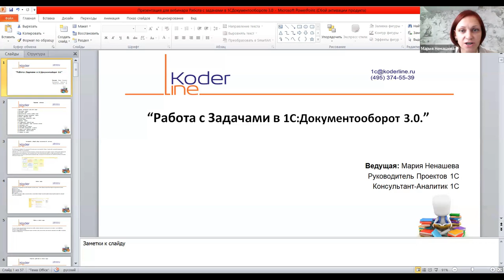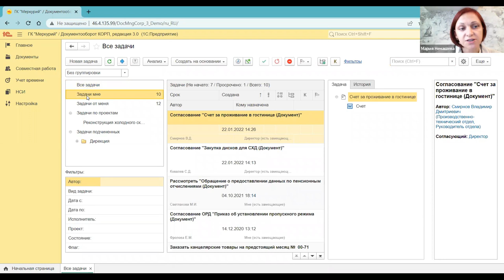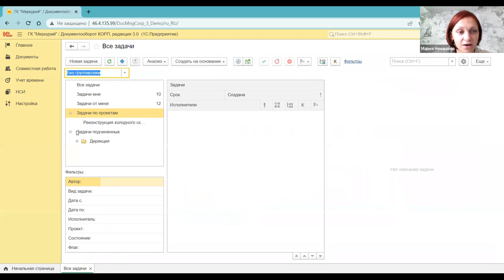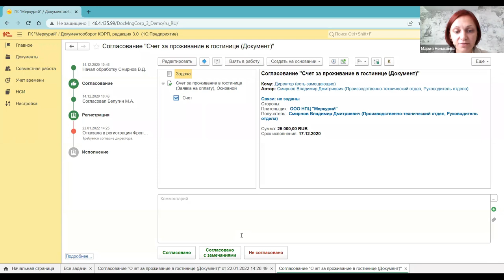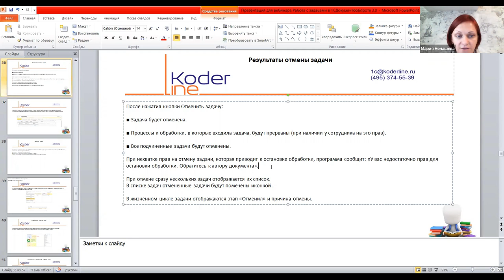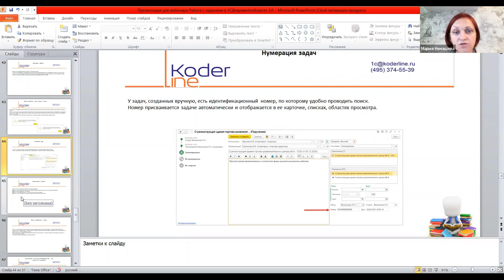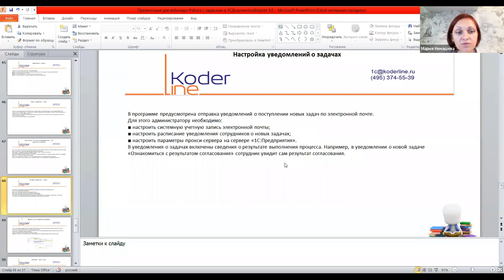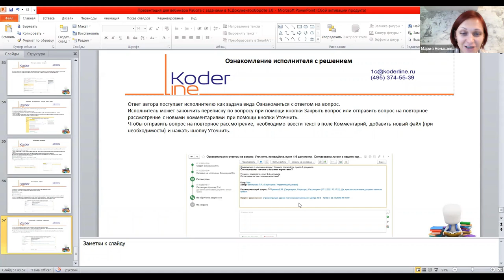Вебинар «Работа с задачами в 1С:Документооборот 3.0»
Компания «Кодерлайн» провела вебинар «Работа с задачами в 1С:Документооборот 3.0»

Описание
Программа 1С:Документооборот 3.0 автоматизирует учет задач сотрудников в организации, работа с Задачами – это основа взаимодействия с системой всех пользователей. Чем лучше пользователь понимает как выстроена логика работы с задачами тем оперативнее сроки реакции, эффективнее исполнение процессов, в которых участвуют группы пользователей а значит и эффективнее работа всей организации.

Программа
1. Единый инструмент для учета задач
2. Постановка задачи
3. Состояния задач
4. Автоматическое взятие в работу задач
5. Просмотр истории выполнения задачи
6. Ролевая адресация задач
7. Фактические исполнители задач
8. Отмена задачи
9. Удаление задачи
10. Отображение событий задач
11. Запрет выполнения задач из разных сеансов
12. Нумерация задач
13. Права доступа к задачам
14. Настройка уведомлений о задачах
15. Задачи и учет рабочего времени
16. Выполнение задач по почте
17. Вопросы по задаче